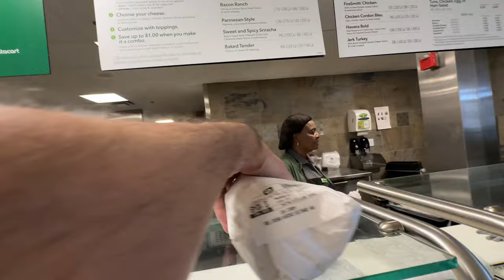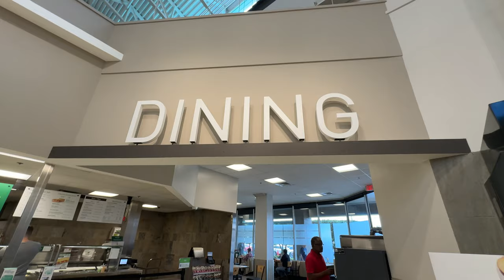The Truth About Iconic Publix Chicken Tender Sub: Worth The Hype?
Unlike most who rave about it, I'm not a fan of the Publix Chicken Tender pub sub. Here now I tell the Truth About Iconic Publix Chicken Tender Sub in my honest opinion. Is it Worth The Hype? In fact, in this review, I make the claim it's the world's most overrated sandwich.  Here's why.